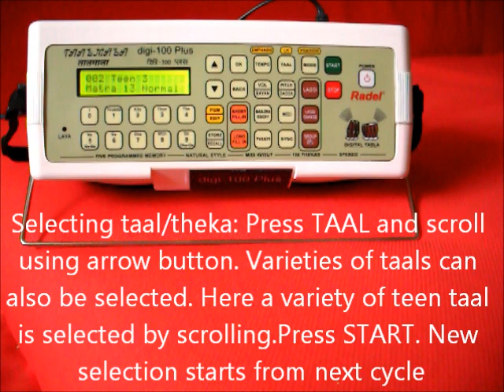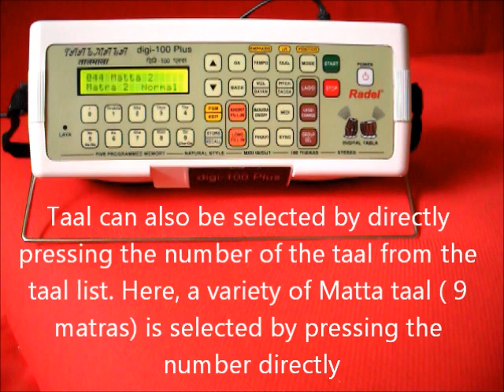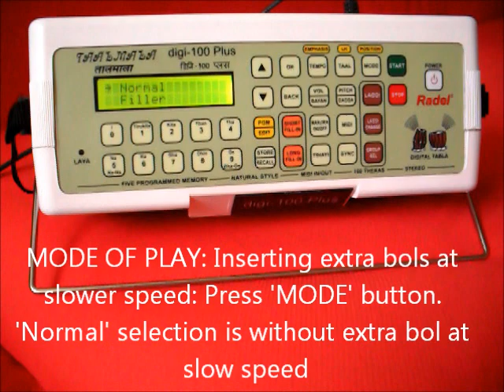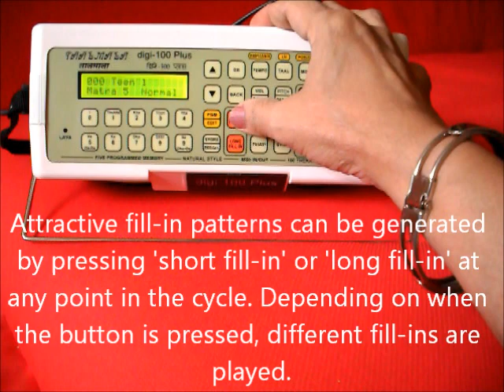Radel Taalmala Digi-100plus Digital tabla -- Video manual part 3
The third in the series of video manuals of the Radle Taalmala digi-100plus demonstrates how to select various taals, insert and remove extra bols at slow (vilambit) tempo, insert attractive fill-ins and ending patterns.